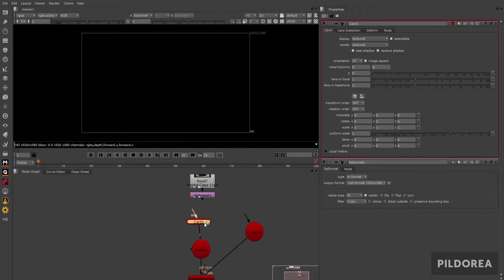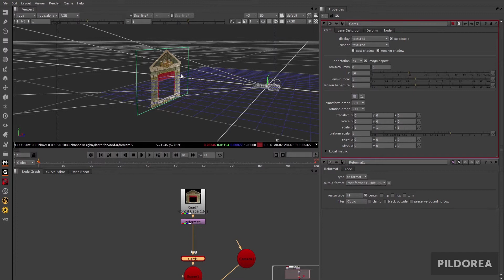Tutorial Nuke: Crear un card y moverlo en Z proporcional | Pildorea.com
Con este tutorial aprenderás una técnica básica para trabajar con un card. Un Card es una geometría plana que utilizamos como pantalla frontal en la que vamos a proyectar nuestro proyecto y animación 3D. En esta píldora te enseñamos cómo configurarlo y adecuarlo al punto de vista de nuestra cámara 3D. Puedes ver el curso completo de Iniciacion a la composicion 3d en nuke x en este enlace: iniciacion-la-composicion-3d-en-nuke-x